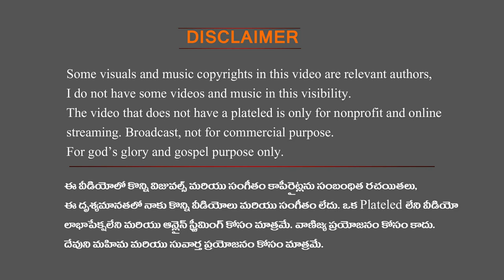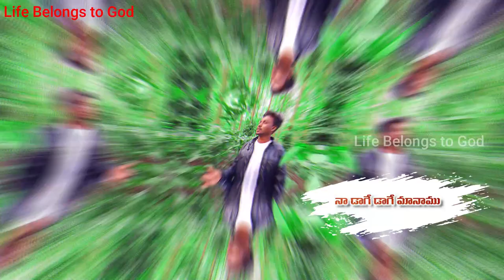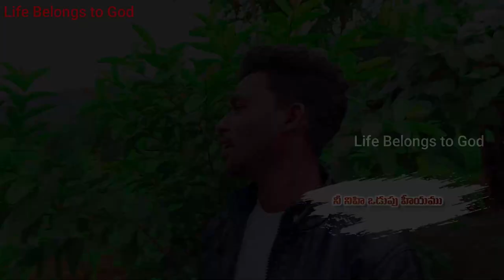అద్భుతమైన కువి సాంగ్ | Lekopuru Mani Mahapuru 2023 | Evangelist Sandeshpaul